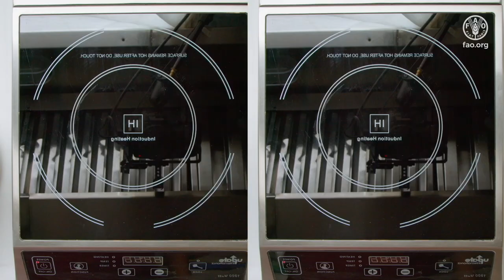Locro andino – Receta Saludable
Video de receta tipo tasty que presenta el mensaje No.10 de las Guías Alimentarias del Ecuador. Se muestra el paso a paso para aprender a preparar un delicioso locro andino, utilizando ingredientes adquiridos de productores locales; lo cual dinamiza la economía y fortalece los sistemas alimentarios.
Video producido en coordinación con el Ministerio de Salud Pública del Ecuador, la UDLA, el PMA y la FAO.